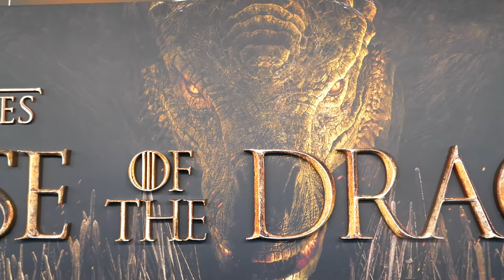HBO Game of Thrones House of the Dragon Premiere Academy Museum Los Angeles California July 27, 2022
HBO Game of Thrones House of the Dragon Premiere Academy Museum Los Angeles California USA July 27, 2022 Black Carpet